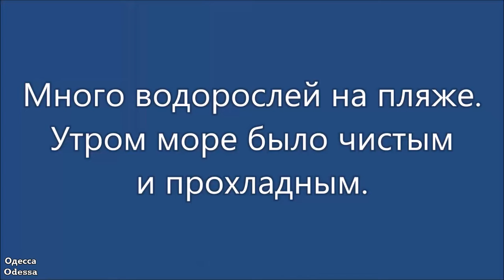Одесса. Продмаш. Большие медузы. 29.07.#2024.